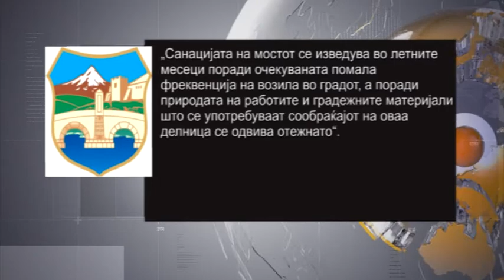Протест во скопско Визбегово- два месеци се врши реконструкција на Јадранската магистрала